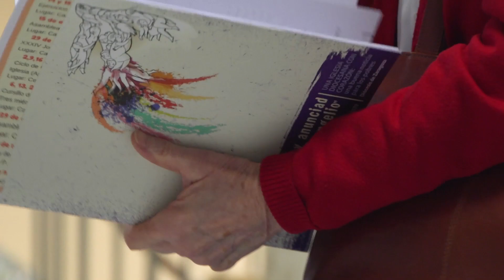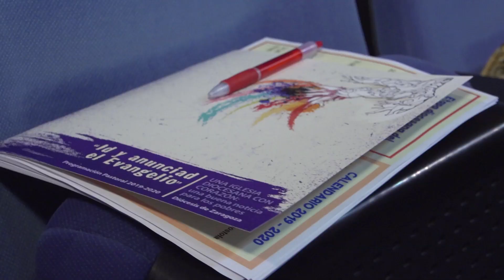Zaragoza con corazón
Seguir creciendo en la dimensión caritativa y social de la fe. Con este objetivo arranca el curso 2019/2020 la Archidiócesis de Zaragoza, que ha presentado su programación anual en el ‘Encuentro Diocesano de Pastoral’. Una celebración, desarrollada en el Colegio Santo Domingo de Silos, que ha contado con la presencia de unas 500 personas y que ha estado presidida por el Arzobispo de Zaragoza, D. Vicente Jiménez Zamora.